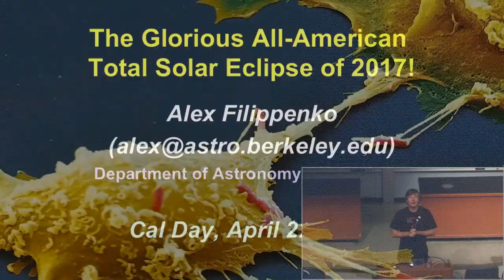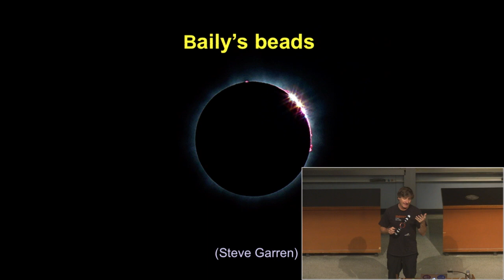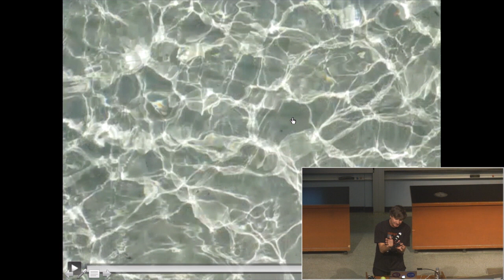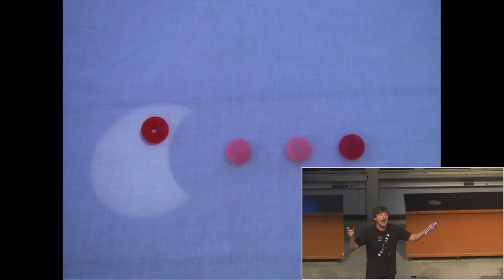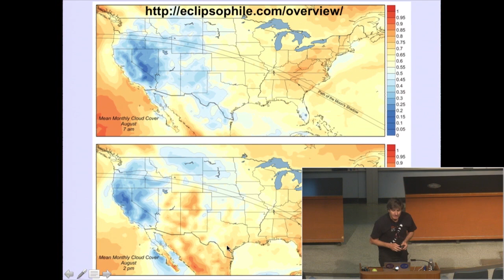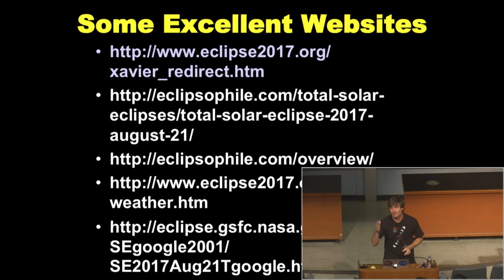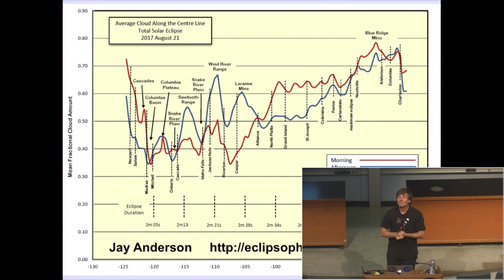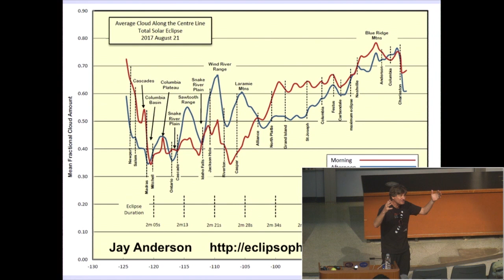All-American Solar Eclipse of 2017 - Prof. Alex Filippenko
A total solar eclipse, when the Moon fully covers the bright disk of the Sun and reveals the breathtaking solar corona, is one of nature’s most magnificent spectacles; it's truly an awe-inspiring experience that moves some people to tears. On August 21, 2017, for the first time in 38 years, the very narrow path of a total solar eclipse falls on the continental United States. Come learn about total solar eclipses and how to view this one!

Speaker Alex Filippenko is one of the world's most highly cited astronomers, and was voted UC Berkeley's "Best Professor" a record nine times. He appears frequently on TV documentaries and is addicted to observing total solar eclipses throughout the globe, having seen 15 so far!

Alex writes: In my introductory comments, I meant to say that Randy
Schekman won the Nobel Prize for Physiology or Medicine, not Biology.